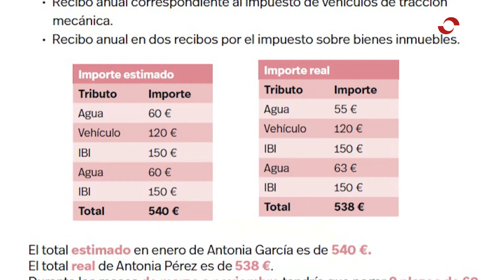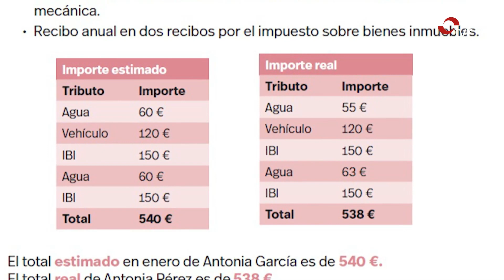INFORMATIVOS TVR 09:12:22 1 EDICIÓN